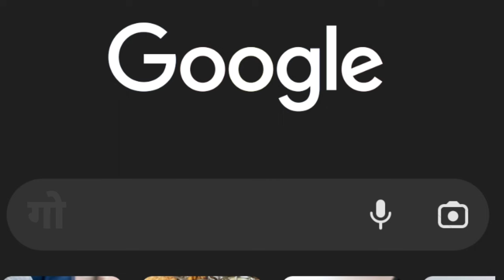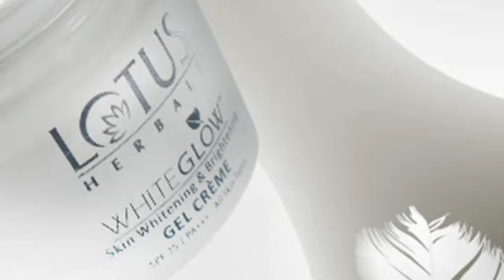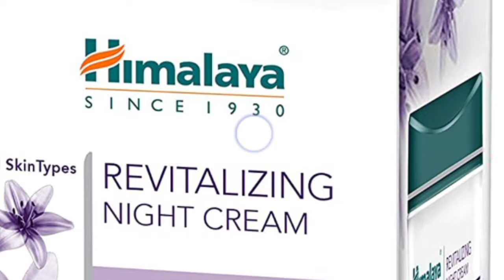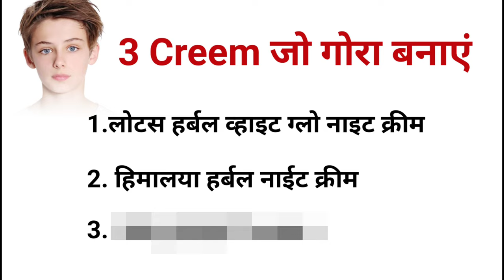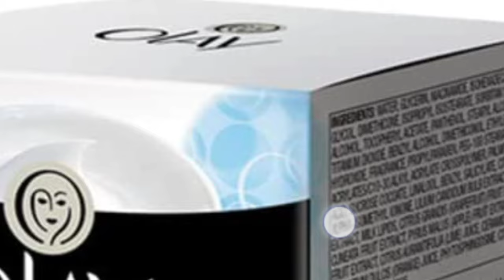100% गारंटी गोरा होने का क्रीम | Gora hone wala cream | gora hone ka cream | gora hone wali cream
Creem 1
Creem 2
Creem 3

My mic 👇👇👇👇👇👇
My phone👇👇👇👇👇
My chair👇👇👇👇👇👇
My ring Light 👇👇👇
My laptop👇👇👇👇👇